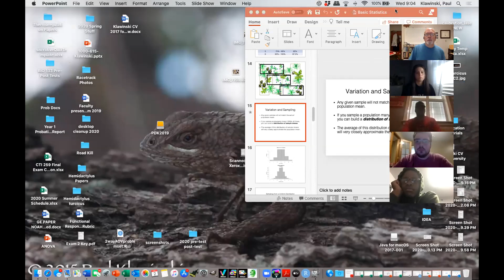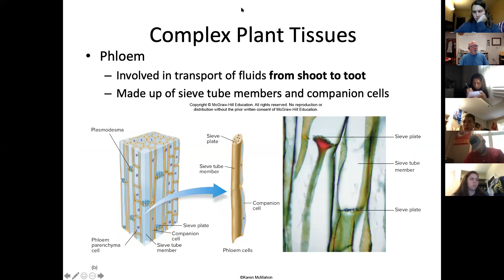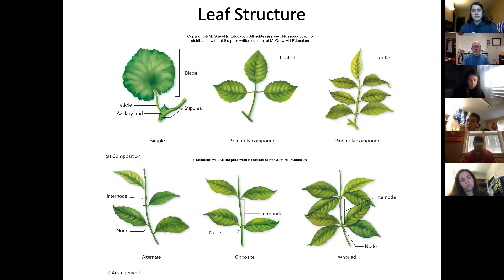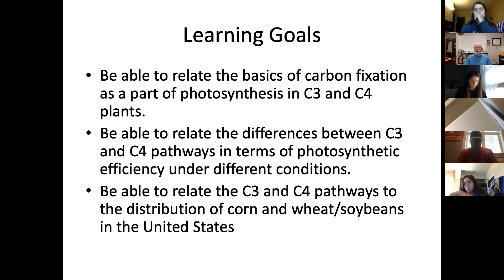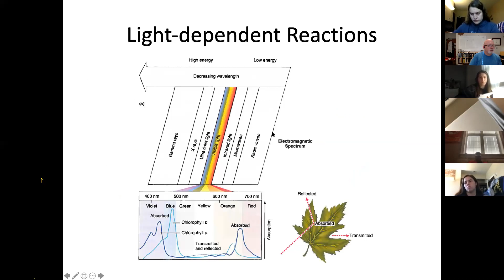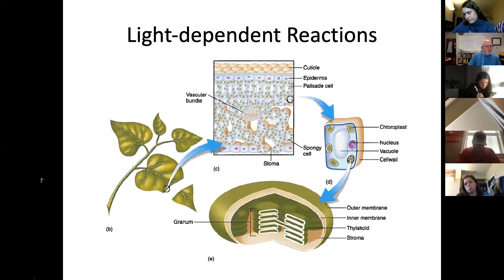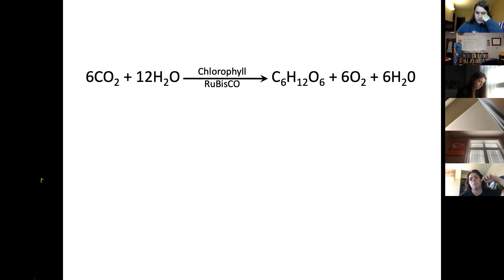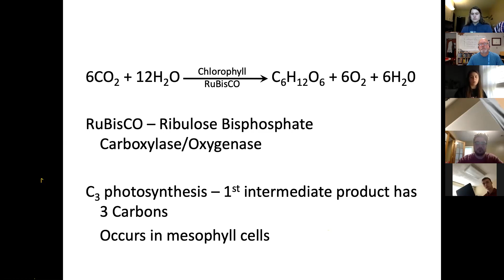2020 September 2 CTI 259 Lecture